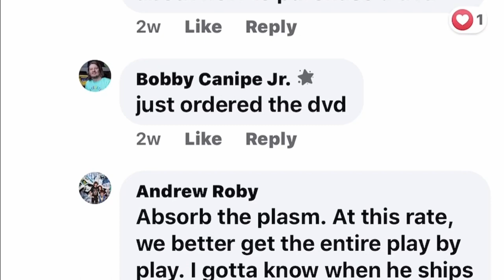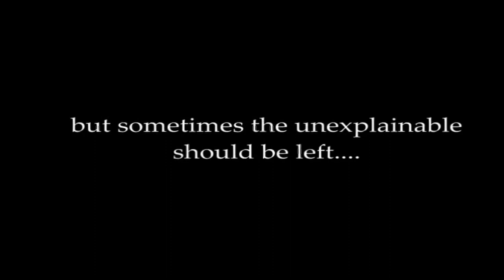The Films of Brian Paulin: Episode One - Cryptic Plasm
This episode kicks off the first episode of a miniseries, checking out 5 films from Director/Writer/Actor Brian Paulin. We start with Cryptic Plasm! Check it out!

Check me out on facebook
Check me out on instagram
Check me out on Twitter - @0fficialBobbyC